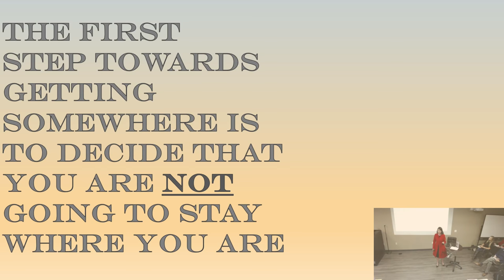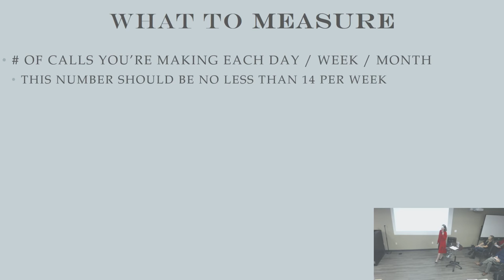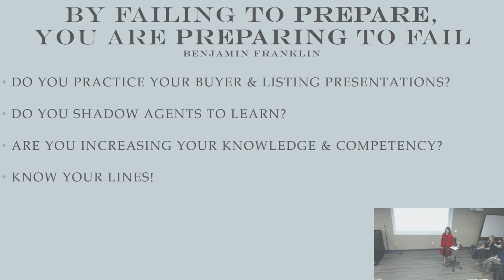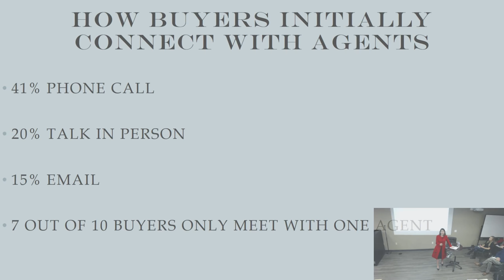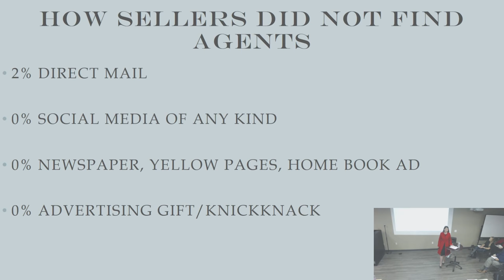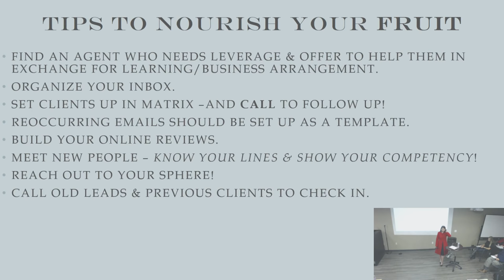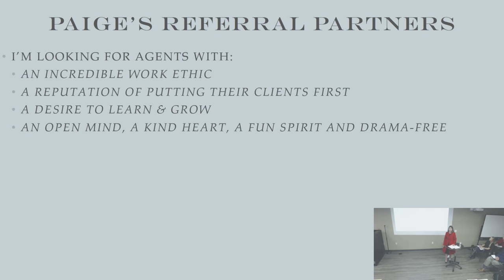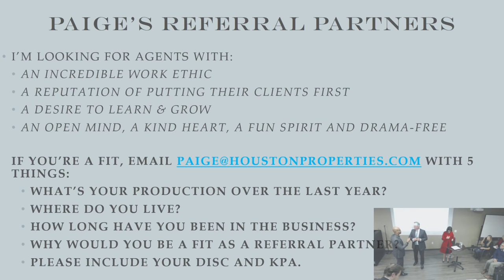Is Your Real Estate Business Stuck? - Paige Martin - January 23, 2018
Is Your Real Estate Business Stuck? Join Paige Martin on January 23rd at 1:30PM To Find Out More On How To Improve!

Join Paige Martin - Houston Properties Realtor on
Tuesday, January 23rd at 1:30pm to gain insight on jump-starting your business for 2018!

Paige Martin is the #1 Individual Agent in Texas for Keller Williams.

In 2017, Paige closed over $60 million using her proven strategies and consistent systems!

Start 2018 right and do not miss the opportunity to hear Paige's tips!